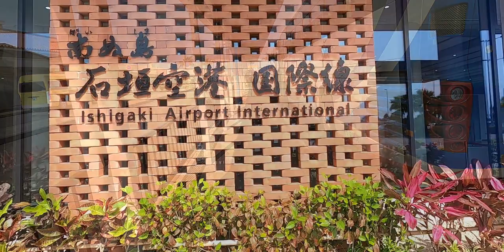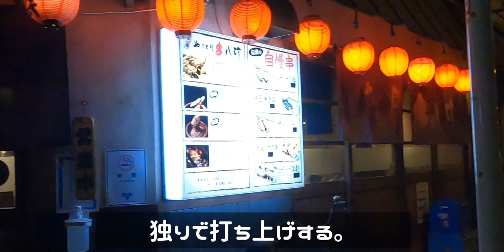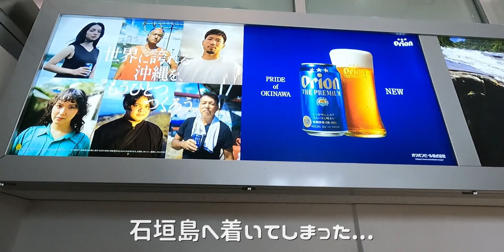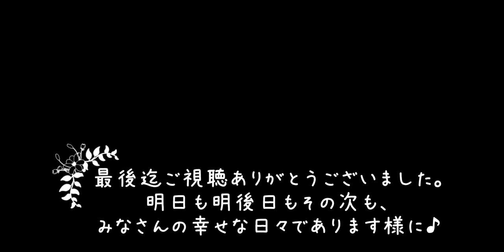エリック・クラプトン武道館公演へ、たけとみ島から１泊２日で行く！ 第381話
世界中のみなさん、こんにちは(*^^*)
すっかり引退したものだと思っていた
Eric Clapton 師匠が日本公演をする、
と聴いたのはおおよそ10日程前。
追加チケットの販売ツイートを見掛けた瞬間に
「い...行きたい...(； ･`д･´)」
と仕事も手に付かず、私のお店の予約状況を確認すると
4月18日(火)の公演であれば、
無理をしたらギリギリ行けそうな雰囲気でした...。
しかし竹富島から東京へ１泊２日など可能なのか？
思えば私のお客様の中には１泊２日は時々いらっしゃる上、
稀に東京から日帰りの方も存在します。
うう...行くしかない！
Eric Clapton 師匠に逢うチャンスはこれが最後かも知れない！
という事で言ってまいりました♪
逢いたい人に逢いに、行きたい所へ積極的に行っている方々を見て、
私もそうしなければならない！と強く感じたところです👍

Twitter は「ファットバイクレンタル竹富島」で検索かこちら☟

Facebookは「ファットバイク・レンタル竹富島」で検索かこちら☟

サトウサトルのお店のGoogle web siteはこちら☟

サトウサトルのファットバイクレンタル店HPはこちら☟

この機材のみで頑張って撮ってます！
なかなか厳しい自然環境に囲まれてる為、
年間に何台も破損したり、
海の底へ沈んだり
洞窟の闇に失くしたりしてますが、
とにかく必死で撮ってます(; ･`д･´)